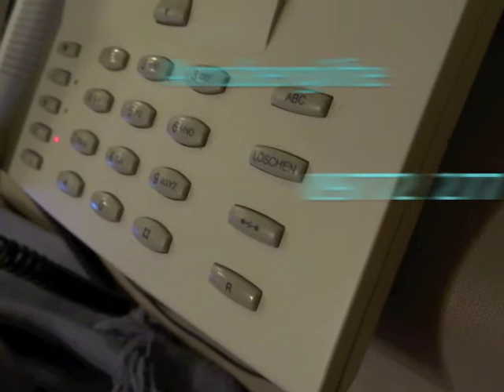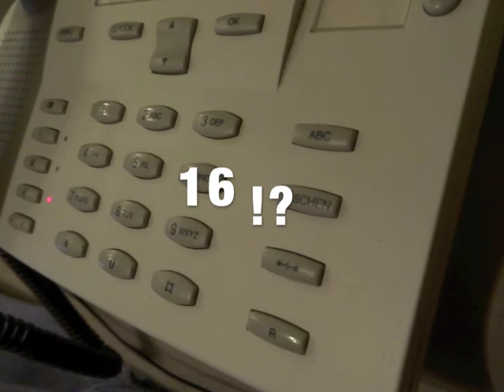Schneetelefon Rhön vom 2.4.2013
Telefon-Ansagen der Kreuzberg- und Arnsberglifte vom 2. April 13

Schneetelefon Vorwahl 09772
Kreuzberg  433
Arnsberg   277